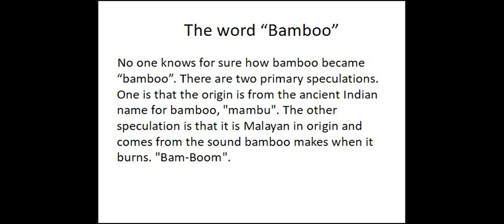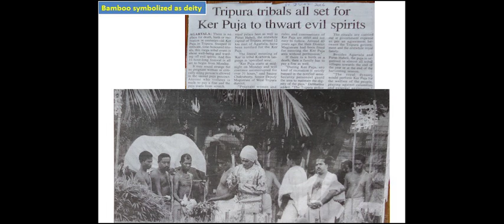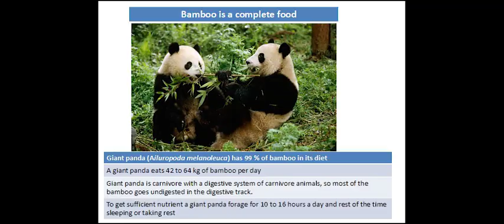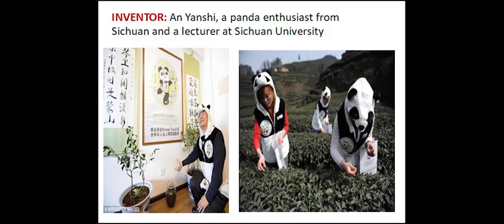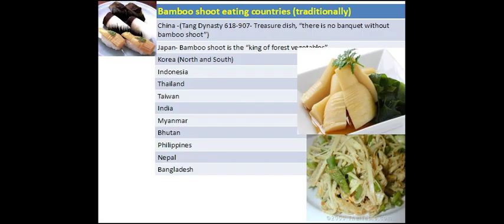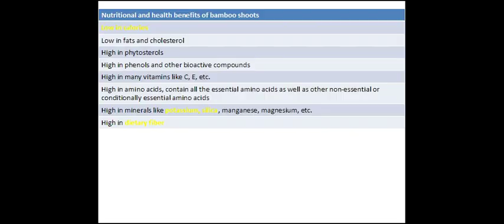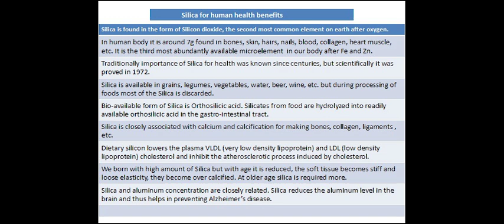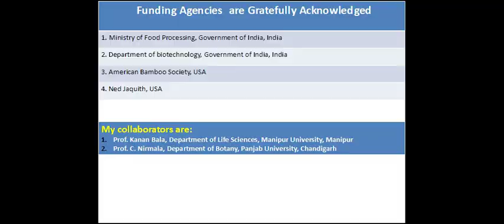M s Bisht :- Mamboo to Bamboo :- World bamboo manipur